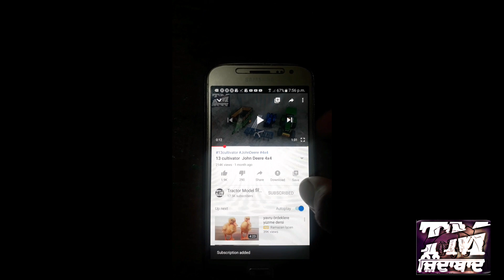HMT 5911 modified tractor model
Swaraj 855 and Trolly
Swaraj 855 and TrollySwaraj tractor and Trolly and Arjun now
Mini Tractor And Diy Tractor Trolley Load By

JCB4DX And JCB3DX Backhoe | Dumper Truck Load | Mud Toy
tractor t#jcbvideo jcb3dx jcbmachine jcb3dxmachine cartoon #2024

mini job atomy keep_villa mini creative mini_diesel_engine_water_pump_science_project.

diesel engine
mini diesel pump
engine
land leaver
leveling machine
sand loading
stone loading truck
truck
mini truck
keep villa
mini creative
cultivator
 plough
tractor trolley
stuck in mud
mud loading
sand loading
Bricks loading
tractor work
mini creative Tractor
mini tractor
 Diy mini tractor
diy farming
chaff, chaff cutter
water pump
tractor
diy tractor
science project
new tractor video
tractor video
mini tractor
mini tractor video
farming